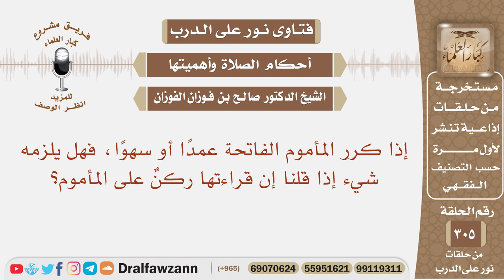إذا كرر المأموم الفاتحة عمدا أو سهوا، فهل يلزمه شيء إذا قلنا إن قراءتها ركن على المأموم؟ الفوزان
نص السؤال: إذا كرر المأموم الفاتحة عمدًا أو سهوًا، فهل يلزمه شيء إذا قلنا إن قراءتها ركنٌ على المأموم؟

السيرة الذاتية :
للاشتراك في قناة الشيخ صالح الفوزان

رئيس الفريق
لمشروع كبار العلماء